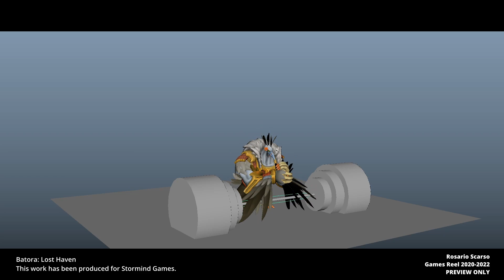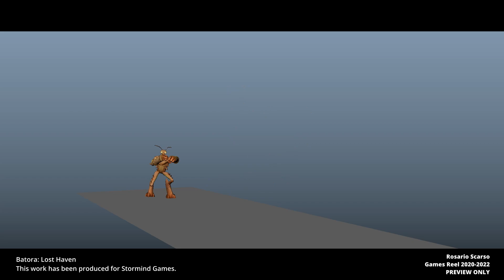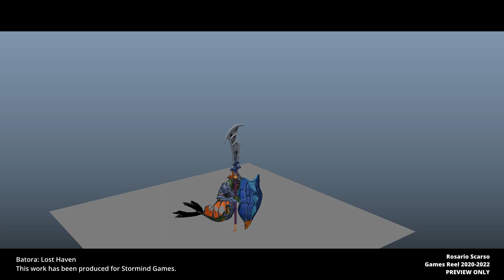Rosario Scarso - Games Reel 2020-2022